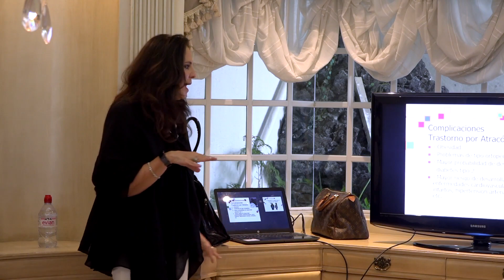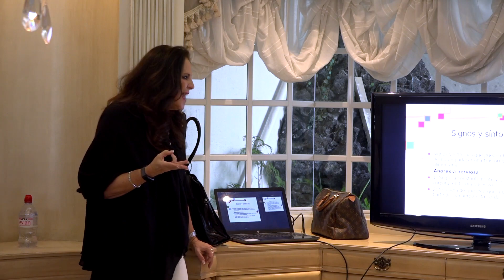Diana Pier - Trastornos de la conducta alimentaria 2a parte